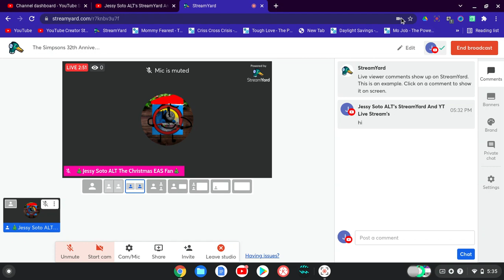StreamYard Link Only For Jayden Gibson Rosvall (Ended)